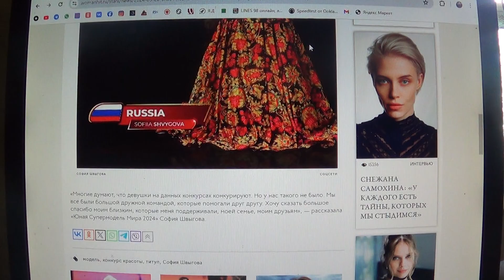14-летняя София представила Россию на мировом конкурсе «ЮНАЯ СУПЕРМОДЕЛЬ МИРА 2024»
Мой телеграмм.